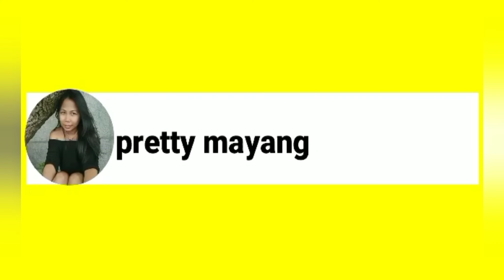PAN FRIED COD FISH WITH SAUCE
easycooking